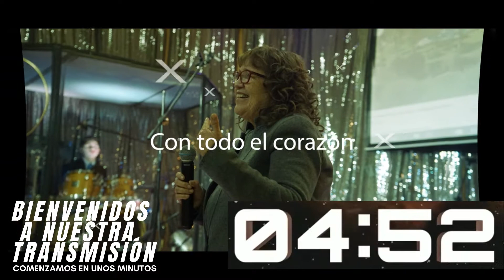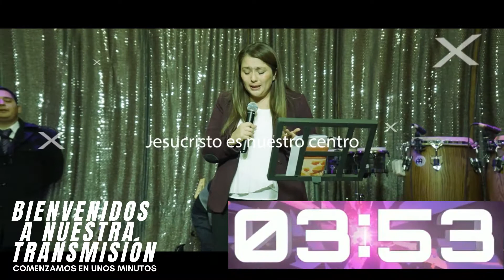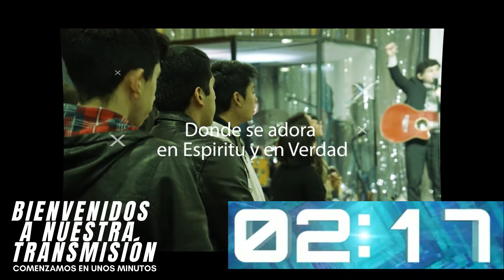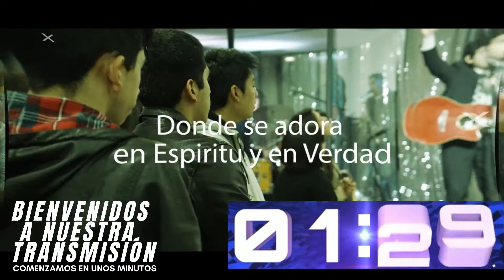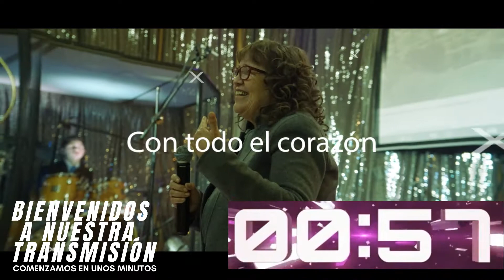Retransmisión Culto día domingo 6 de Octubre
En la palabra nuestro Pastor David, Somos barro en sus manos.